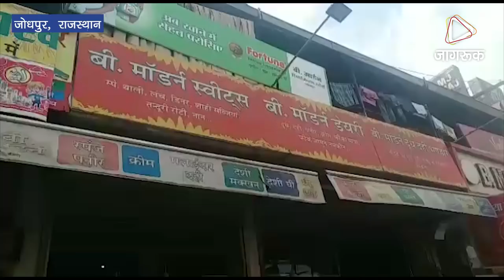JAGRUK TV : जोधपुर : डेयरी व मिठाई की दुकान पर आयकर सर्वे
जोधपुर। पावटा चौराहा के पास मंडोर रोड पर एक मिठाई, डेयरी व किराणे की दुकान व रेस्टोरेंट पर गुरुवार को आयकर विभाग द्वारा सर्वे किया गया। यहां एक ही नाम से कई दुकानें संचालित की जा रही है और उनमें अनियमिताओं की शिकायत आयकर विभाग को मिली थी। देर शाम बाद तक सर्वे जारी था।
प्राप्त जानकारी के अनुसार मंडोर रोड पर पावटा चौराहा से थोड़ा आगे एक ही नाम से किराणा, मिठाई की दुकान व डेयरी संचालित की जा रही है। इसके साथ ही यहां इसी नाम से रेस्टोरेंट भी है। आयकर विभाग को यहां भारी अनियमितता की शिकायत मिली थी। शिकायत पर आयकर विभाग की एक टीम ने यहां सर्वे किया। साथ ही यहां से कुछ दस्तावेज, बिल आदि जब्त किए। बताया गया है कि यहां लाखों रुपए का आयकर मिलने की संभावना है।